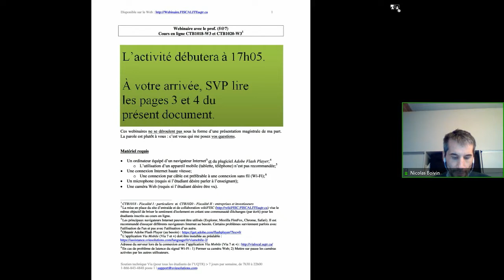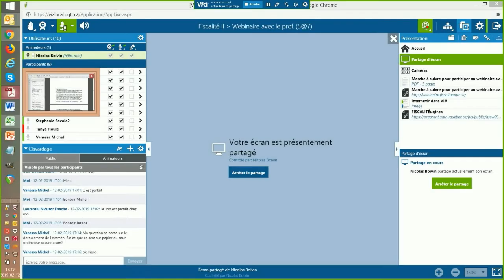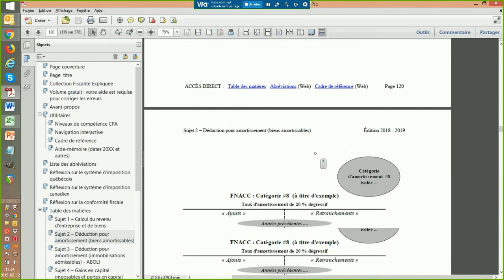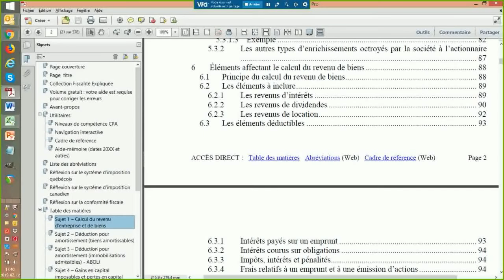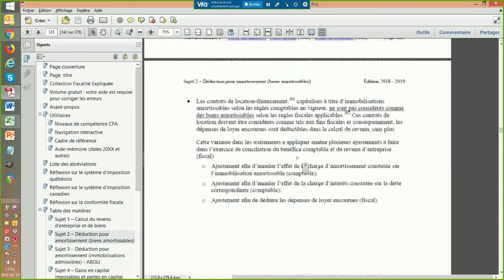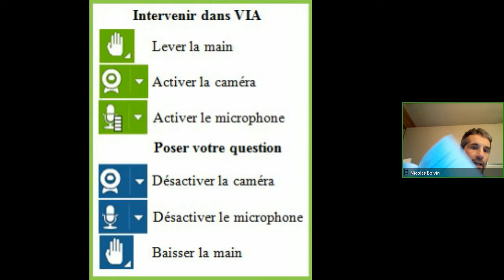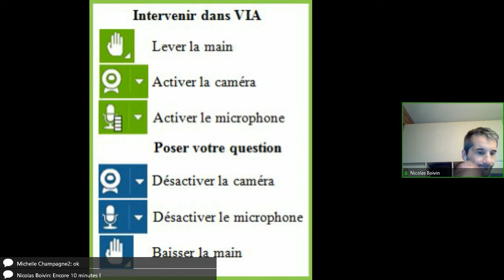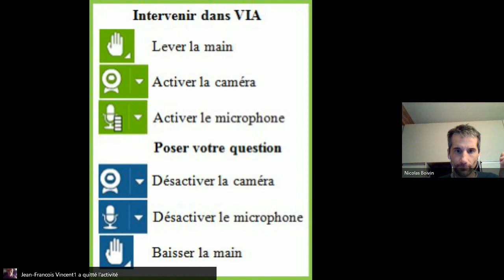Webinaire avec le prof. (5@7) [Prof. Boivin] 12-2-2019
Mardi le 12 février 2019, de 17h00 à 18h30

Une réalité parfois vécue par les étudiants inscrits à un cours en ligne est le sentiment d’isolement. L’absence de rencontre (en personne) et de discussion (de vive voix) avec l’enseignant constitue une difficulté supplémentaire à surmonter pour certains étudiants.

Ainsi, à deux reprises durant le trimestre, un webinaire avec le prof. (sous forme d’un 5@7!) est organisé. Par le biais de l'outil de conférence Web VIA, Il est possible d’échanger avec l’enseignant (voix | caméra Web | clavardage, au choix de l’étudiant) et / ou d’assister aux échanges qui s’y déroulent. Le déroulement du webinaire est enregistré et est rendu disponible au visionnement ensuite à tous les étudiants.

Ces webinaires avec le prof. (5@7) sont volontairement organisés durant les semaines précédant les semaines d’examens. Il est alors possible de poser des questions à l’enseignant au sujet de l’examen à venir, de l’étude de cas évaluée en cours ou concernant toutes autres difficultés rencontrées.